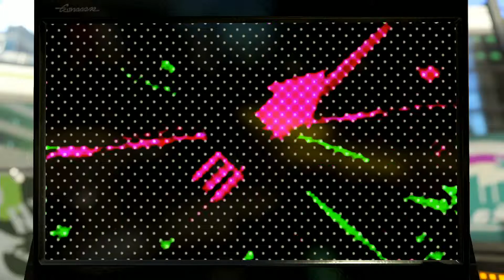Ergebnisse | Splatfest Turtles Raph vs. Donnie | Splatoon 2 | Results | Metasmiths [GER/Switch]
Splatoon 2 ist wie der Vorgänger ein Third-Person-Shooter in dem es das Ziel mit dem Team die Map in der entsprechenden Tintenfarbe einzufärben. Hierbei schlüpft man in die Rolle eine Inklings, welcher sich in einen Squid verwandeln kann um durch die Tinte des eigenen Teams zu schwimmen. Dies ermöglicht eine deutlich schnellere Fortbewegung und lädt dazu noch den Tintentank wieder auf.

Das Splatfest ist ein Event in dem man sich, bei einer kniffligen Frage, für eine Seite entscheiden muss. Es gibt knalligere Farben, fetzigere Musik und als Siegerteam bekommt man bessere Belohnungen. Einfach ein schönes Partyevent.